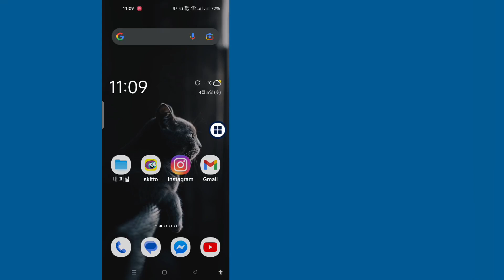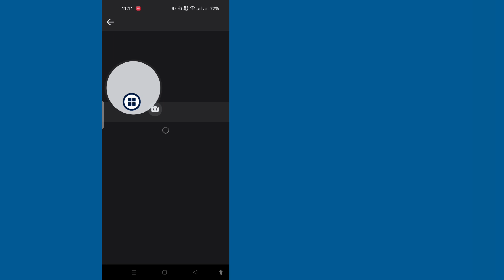Facebook에서 계정을 변경/전환하는 방법(신규 업데이트) | Change/Switch Accounts On Facebook | Facebook에서 계정 변경/전환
Facebook에서 계정을 변경/전환하는 방법(신규 업데이트) |  Facebook에서 계정 변경/전환

여기 이 튜토리얼에서 보여드리겠습니다. Facebook에서 계정을 변경/전환하는 방법(신규 업데이트) | Facebook에서 계정 변경/전환. 매우 간단하고 쉬운 방법입니다. 이 비디오를 보고 . 건너뛰지 않고 아래 단계를 따르십시오.

튜토리얼 요청이 있으시면 댓글로 알려주세요!  1일 이내에 해드리겠습니다.